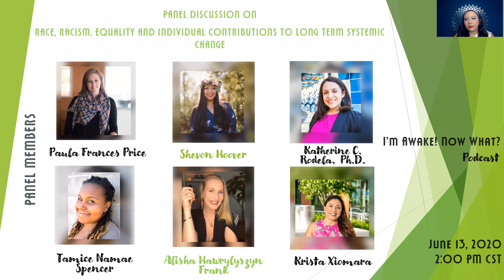IANW Podcast Special: Race, Racism, Equality & Individual Contributions to long term systemic change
IANW Podcast Host Krista Xiomara sits down with a panel of women activists, humanitarians, healers, ministers, and educators to discuss race, racism, equality, and individual contributions to long term systemic change. Each panelist brings their unique insight about creating change in their perspective ecosystems and sharing their voices in the fight for equality and justice. This is a candid conversation about race and racism, how we are all navigating through this collective moment and how we plan to move our experiences into action and continue to advocate for long term change in this country and in support of our black brother's and sisters who need us more than ever.

Featured in this episode is:
Paula Frances Price, Associate Director for North Georgia. Paula Frances is an radical Christian Minister, activist and advocate for racial reconciliation.

Shevon Hoover, Entrepreneur, Fitness and Holistic Care Advocate, Female Empowerment Coach, wife, mother, activist, and humanitarian.

Katherine C. Rodela, is an Assistant Professor of Educational Leadership at Washington State University in Vancouver, WA. Katherine teaches courses related to equity, social justice, and inclusion of diverse communities, families and students in K-12 schools, in WSU's Administrative Credential, Masters, and Doctoral Programs.

Tamice Namae Spencer, has been in full time ministry for 14 years. She has a Master's in Leadership from Wheaton College and Masters of Theology from Fuller. Tamice is the founder of Sub:Culture Incorporated a non-profit organization that advocates for students of color on campus through education, consulting and raising funds for scholarships.

Alisha Hawrylyszyn Frank, is the founder of Fiercely Optimistic developed to help individuals facilitate positive change in all aspects of their lives through coaching, Reiki, mediation, and yoga. Alisha an activist and humanitarian.